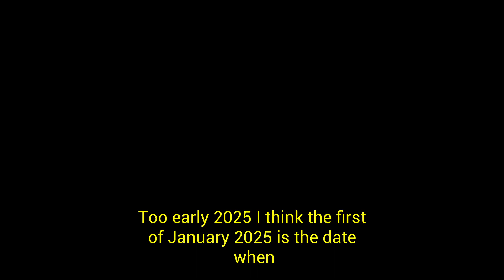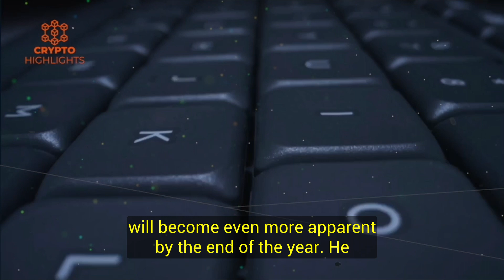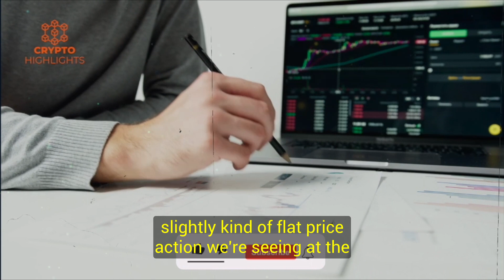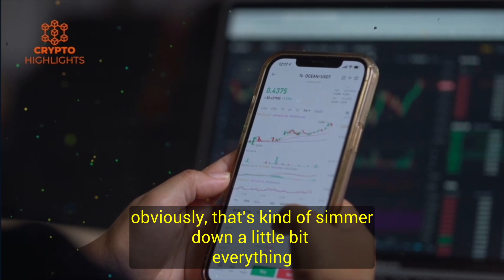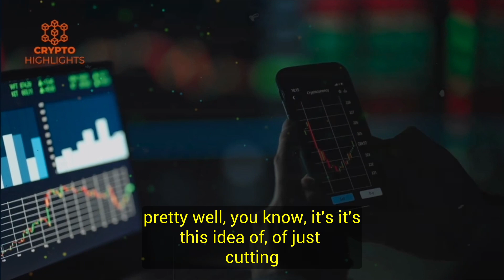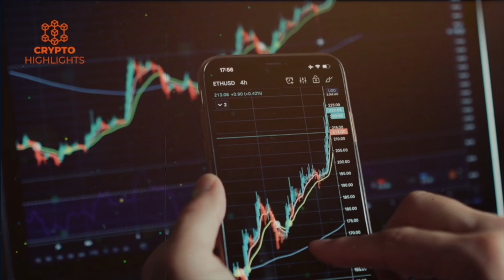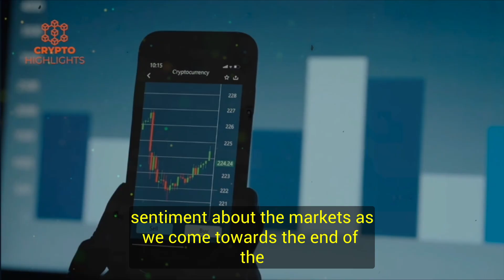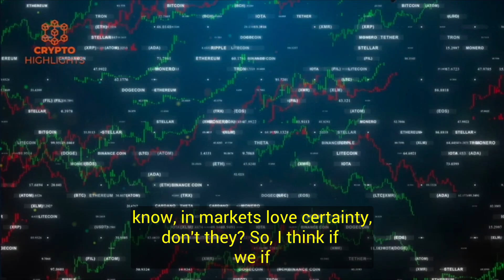The Biggest Catalyst Ever!! Guy Turner | Crypto | Bitcoin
The Biggest Catalyst Ever. Guy Turner Crypto Bitcoin Bitcoin News Bitcoin Crash Crypto News

 Hello everyone, today our guest is popular You Tuber, Crypto analyst and trader, Guy Turner, who in this video says that the most recent Crypto Bitcoin crash was a coordinated and planned attack to sabotage the progress of the industry. He also talks about the current Bitcoin price momentum and suggests the most probable scenario in the near term.

Credits --Altcoin Daily